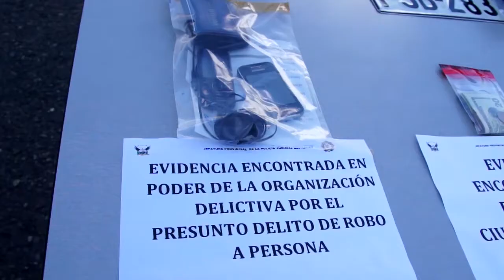Policía Nacional informa resultados semanales en Cuenca